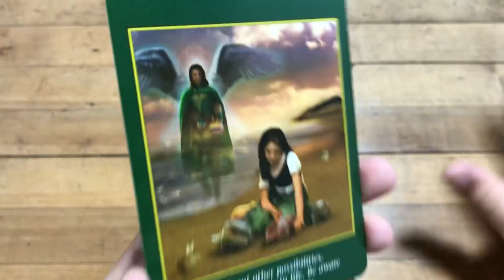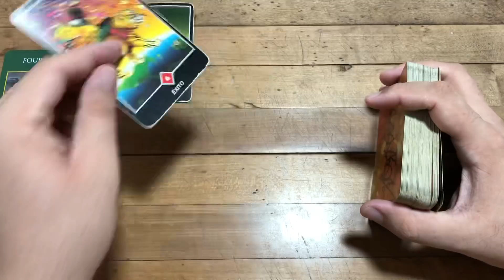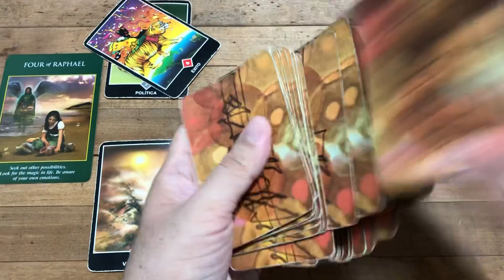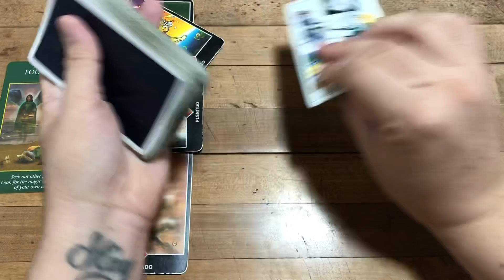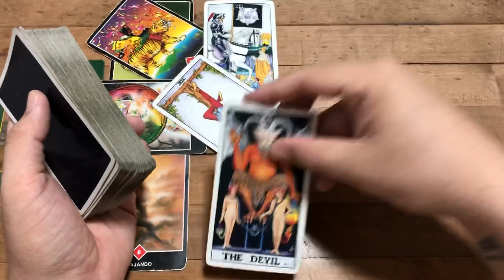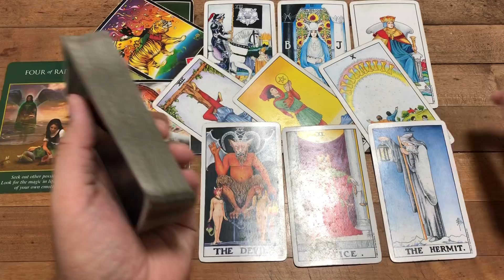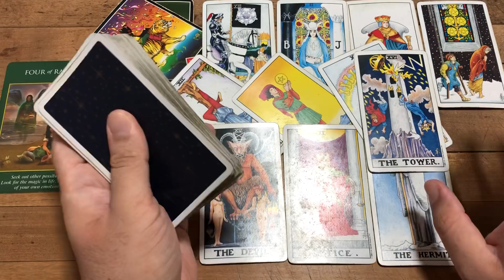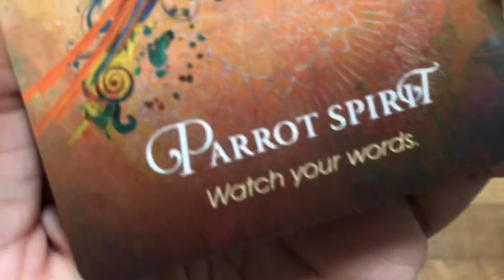cancertarot TRABAJO DINERO Y AMOR HORÓSCOPO SEMANAL DEL 20 AL 31 DE DICIEMBRE 2021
FELIZ NAVIDAD! Qué gusto tenerte de Vuelta. Allí nos vemos en los comentarios, la parte mas feliz de mi día es leerlos. Fuerte Abrazo, Love J.

Love,
J.

ATENCION: TV+18